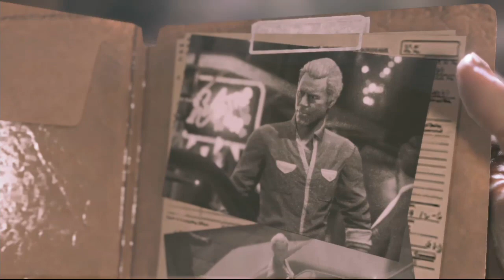MAFIA 3 : Let's Play #11 [FACECAM] - DANKE AN 400.000 ABOS !!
►MAFIA 3 KAUFEN ►UNSER SHOP

Viel Spaß mit dem 11. MAFIA III Lets Play Freunde.